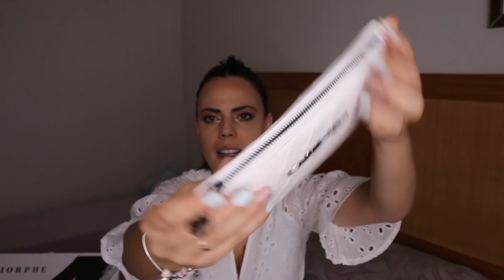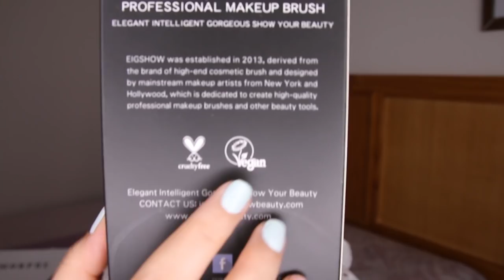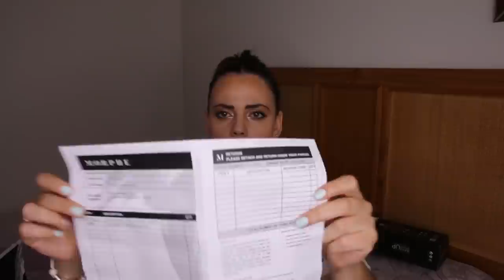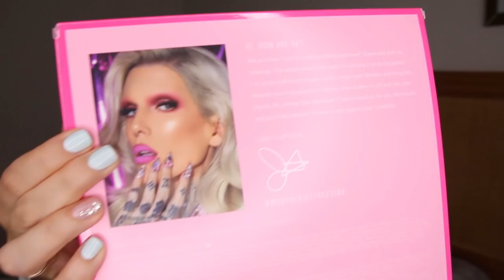ÚLTIMOS Caprichitos ¡¡¡¡¡ MORPHE - BROCHAS - JOYAS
BROCHAS MAQUILLAJE EIGHSHOW

JOYAS SILVIAX JEWERLY

10% dct. (sin compra mínima) RC10
20%dct. (49$) RC20
25% dct. (149$) RC25